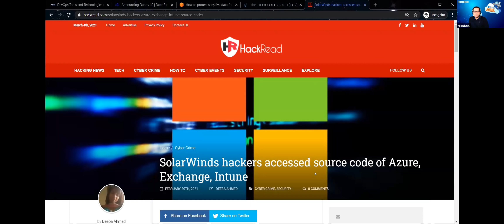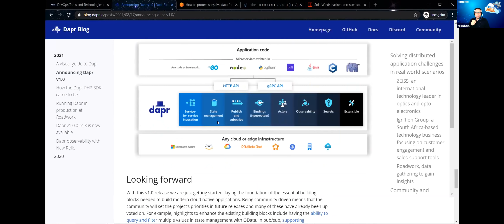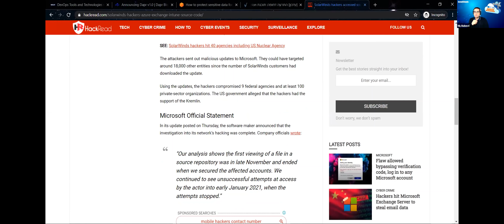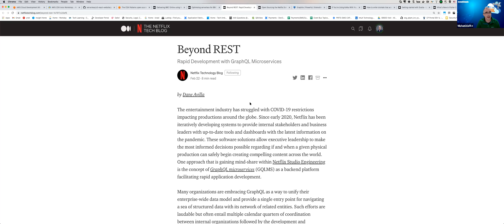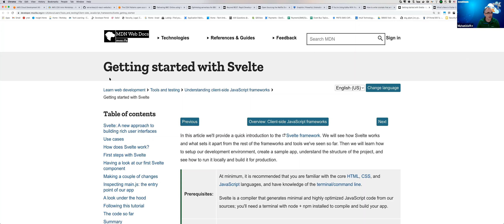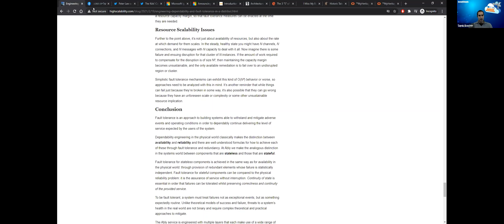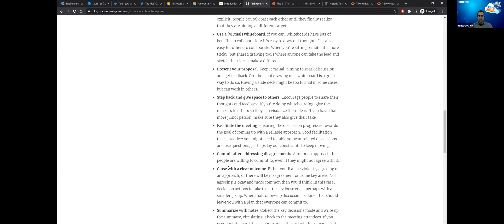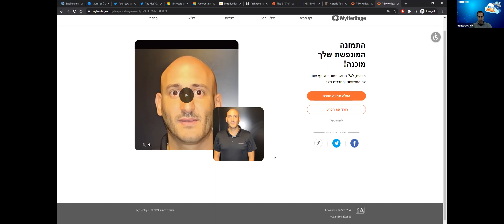Telescopim - Chapter 4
Telescopim Chapter 4 - Tamir Dresher, Michael Kalika, Nir Makmal

0:00 Intro
Nir
1:59
4:23
11:03
12:54
13:40

Michael
15:17 AWS CDK - what is it? How to get started? Workshops and Patterns
18:25 BBC and their serverless journey
19:50 Rapid development with GraphQL
22:40 If You’re Using Kafka With Your Microservices, You’re Probably Handling Retries Wrong
25:37 How to write tutorials that actually teach
27:35 Svelte - how to get started
29:10 Flutter 2.0

Tamir
29:57 - Engineering Dependability And Fault Tolerance In A Distributed System
33:03 - facebook decided to ban news from being shared or viewed inside Australie in order to fight a law that requires it to pay for content providers. But while doing so, the AI model also accidentally banned legitimate pages including facebook own page
35:02 - The Microsoft Ignite 2021 Book of News is your guide to the key news items that were announced at Ignite 2021 conference
36:22 - Announcing .NET 6 Preview 1
38:03 - Introduction to medical image processing with Python: CT lung and vessel segmentation without labels
39:17 - Architecture Jams: a Collaborative Way of Designing Software
40:20 - The upcoming IASA Israeli Architecture Forum meetup

Fun Stuff
41:59 - for those who are missing the bar/pub atmosphere. Now you have it as-a-service
43:09 - enhance your designs and presentations with creative medieval art you can create
44:09 - MyHeritage Deep Nostalgia - video reenactment technology to animate the faces in still photos and create high-quality, realistic video footage